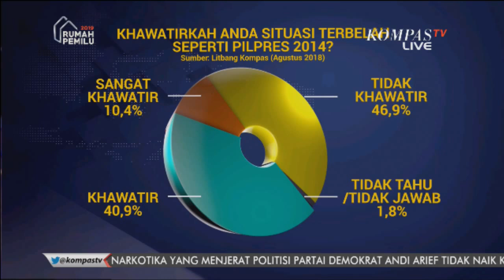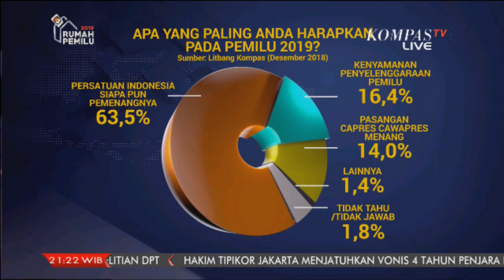Kampanye Masif, Politik Makin Keras? - SATU MEJA (5)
Panasnya suhu politik yang melahirkan polarisasi tajam di masyarakat saat ini tak bisa dipungkiri sebagai akibat dari tindakan para elite politik. Para elite seakan memaknai politik kontestasi pilpres sebagai ajang perang untuk menjatuhkan dan menegasikan (meniadakan) kubu lawan demi kepentingan pragmatis merebut kekuasaan.

Pilpres sebagai pesta demokrasi selayaknya disambut dengan suka ria, bukan sebaliknya dengan perasaan mencekam dan menegangkan. Lantas, bagaimana seharusnya memaknai pilpres sebagai sebuah pesta demokrasi? Bagaimana pula mewujudkan rekonsiliasi pada masyarakat yang terpolarisasi?